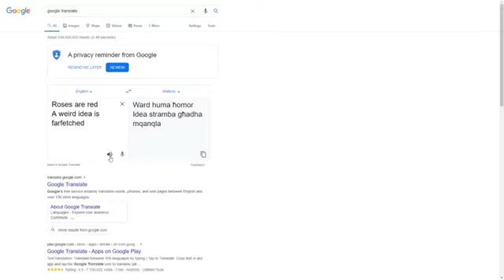Roses Are Red 2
Credit to @jakecamilleri13 on Instagram